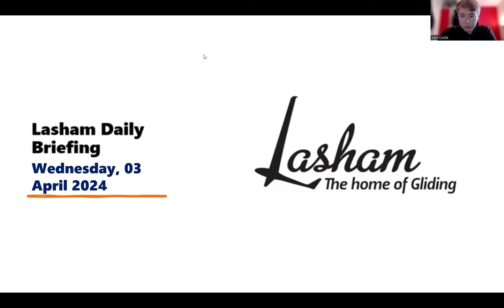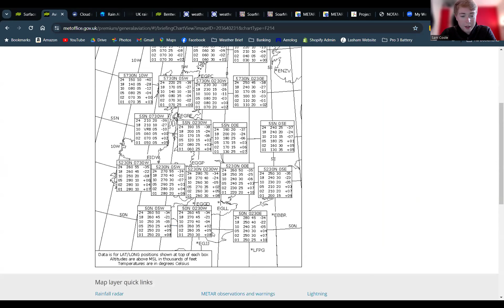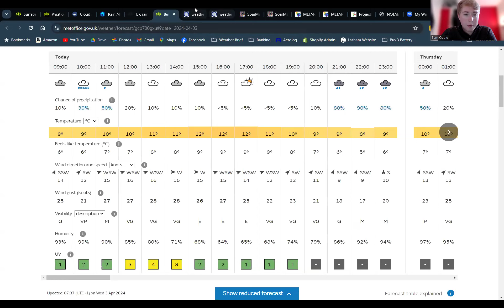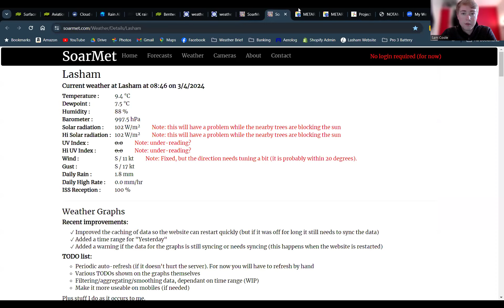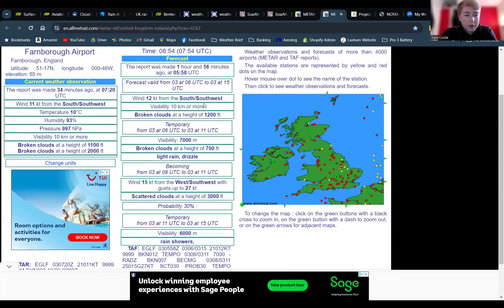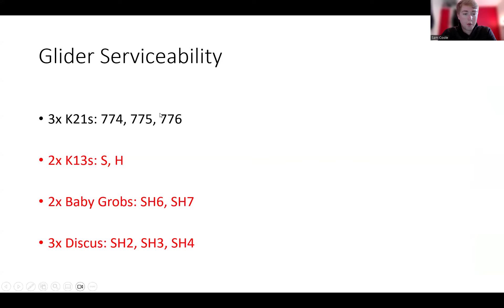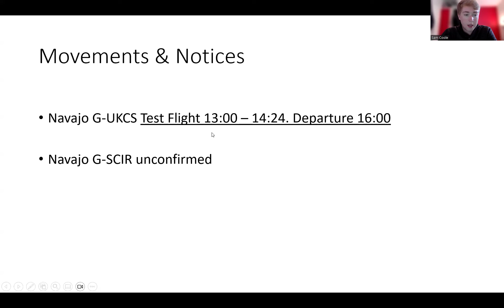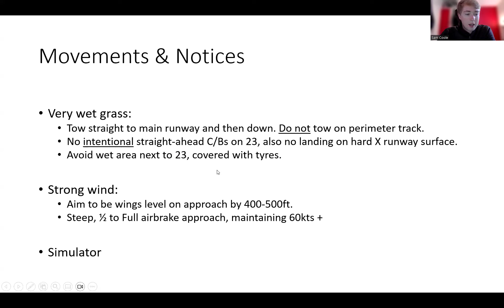Lasham Daily Briefing - Wednesday 3rd April